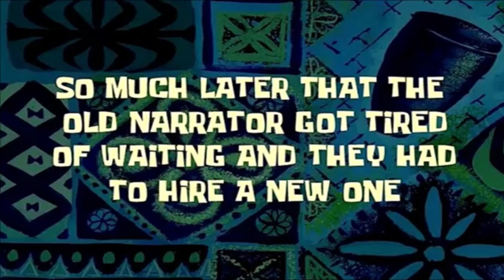LEARNING ABOUT THE CHIVE -BLACKOUT- Call of Duty: Black Ops 4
The Adventures of the 4 Amigos (Part 1) DolphinePond Teaches us the In & Out of The Chive!

Elevator